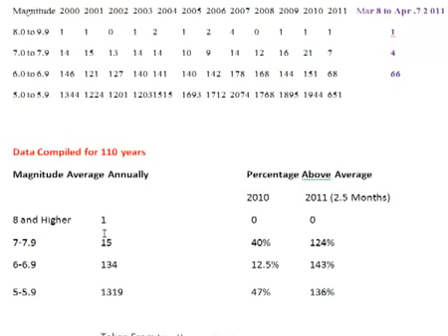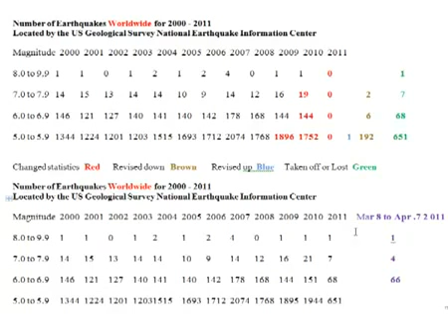Dwarf Star Nibiru Elenin Earthquakes âˆž 3 Comets 5 Asteroids Near Misses 2011 LINKS for all 2 2